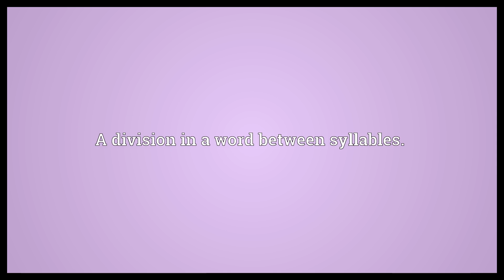Syllabic break Meaning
Video shows what syllabic break means. A division in a word between syllables..  Syllabic break Meaning. How to pronounce, definition audio dictionary. How to say syllabic break. Powered by MaryTTS, Wiktionary